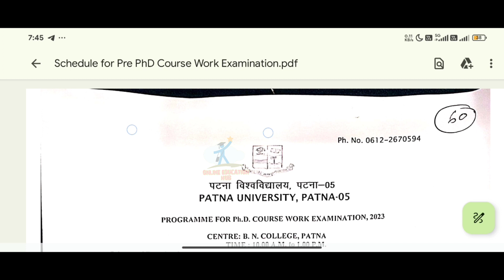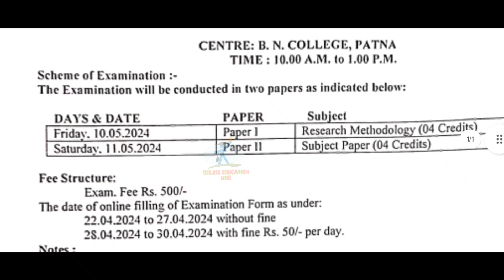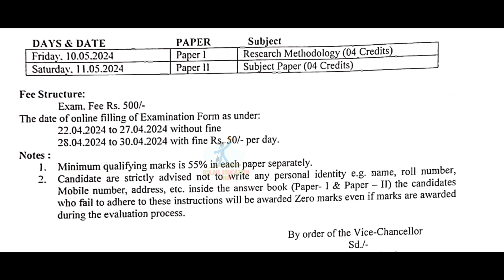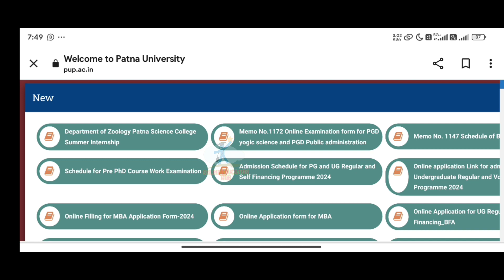Patna university phd admission update,patna university phd course work exam form filling update#phd